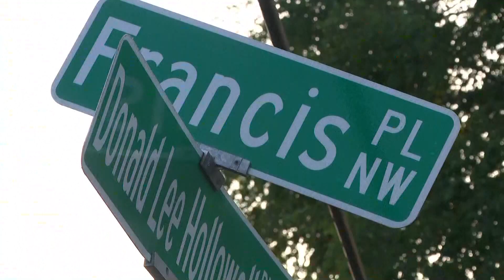Two people dead in triple shooting in Atlanta